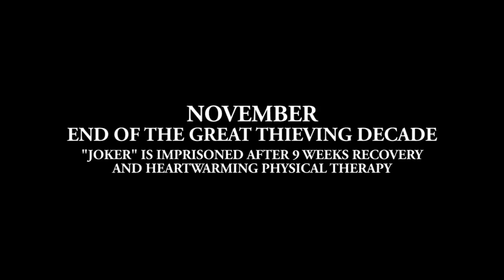Persona 5 ABRIDGED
You never saw it coming...

JoyRide's parodies are 100% crowdfunded and impossible to make without your help!

EDITING
PayO // Sound
LeRoygendary // Editor / Custom Frames

CAST
MyToasterIsMoist // Arseface69
USO_Squad // Ryuji Sakamoto
MKatwood // Morgana Freeman
MinaMinaVA // Ann Tamaki
SaltydkDan // Sheldon J. Plankton
PayO // Suguru Kamoshida , Extras
Spritestuff // Detective Pikachu
DoktorApplejuce // Extras
LeRoy // Arsene Lupin III, Extras
MewVenus // Sadayo Kawakami
Lennon Drake // Sae Niijima
LappoBappo // Yuuki Mishima
Rags // Sojiro Sakura, Extras

MUSIC
Last Surprise (Lyn Inaizumi)
Rivers in the Desert (Lyn Inaizumi)
Beneath the Mask (Soji Meguro)
Love is War (Koji Endo)
DP's Theme (Cornstomper)

Mr. Host
Diz
Sebs
Austin
Kightdark
Alexander
GoonerBear
Drewbious Doo